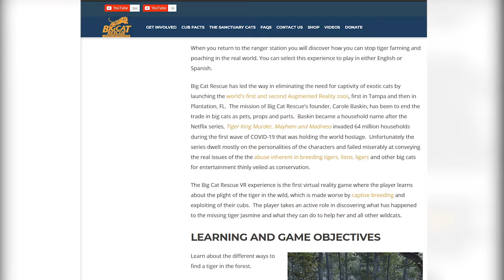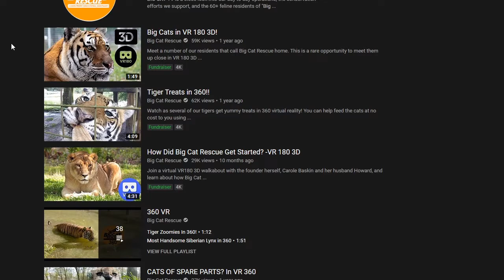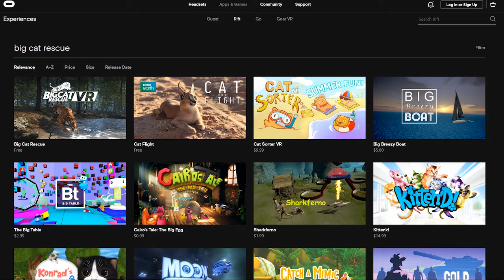Big Cat Rescue The VR Game - SillySam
Yep, a very weird thing for an animal rights organization to release.

0:00 Simian Segue - Donkey Kong Country
0:42 Jungle Hijinx - Donkey Kong Country
1:46 Jungle - Terraria
2:25 No Time For Caution - Hans Zimmer
2:30 Donkey Kong Country Theme - Donkey Kong Country
3:23 DK Rap instrumental - Donkey Kong 64
4:30 Gang Plank Galleon - Donkey Kong Country